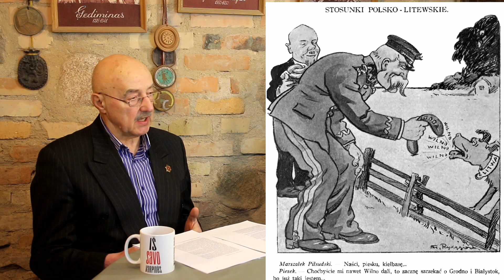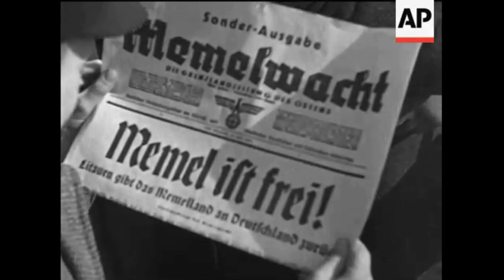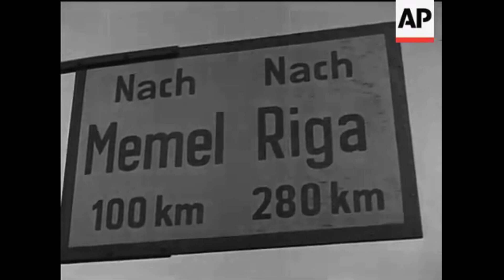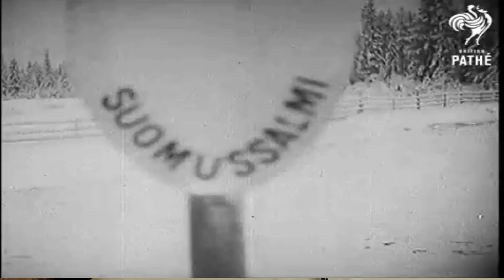Ar galėjo Lietuva išvengti 1940 metų katastrofos. "Iš savo varpinės" 2017-04-01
Istorinės temos yra ypatingai jautrios, ypač jei dabartyje galime matyti tiesiogines sąsajas su nagrinėjamais įvykiais.

Ne veltui daugelis istorikų , net ir turėdami kitokią nuomonę vis dairosi į oficialią istoriografiją. Juk taip paprasčiau gyventi.

O juk istorija nėra nei vien "balta" nei  vien "juoda".

"Iš savo varpinės" formatu apie 1938-40 metų įvykius diskutuoja diplomatas ir tarptautinių santykių ekspertas Algis Avižienis ir kelių ypatingai netipinių istorinių publikacijų autorius, muziejininkas ir visuomenininkas Vladas Turčinavičius

Pasikartosime tema labai jautri ir daugialypė , tad nepriklausomai nuo savo istorinių simpatijų ir antipatijų išklausykite faktus. Tuo labiau, kad daugelio jų nesužinosite iš jokio istorijos vadovėlio.

Primename, kad visa "Iš savo varpinės" medžiaga yra laisvo naudojimo